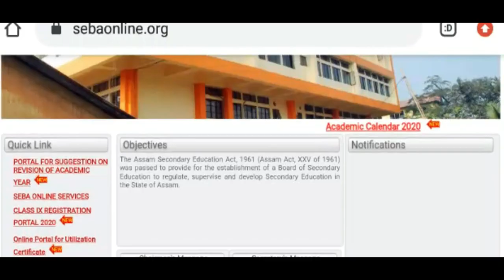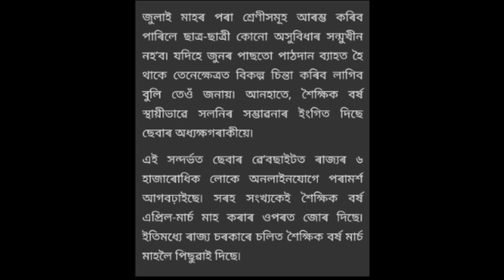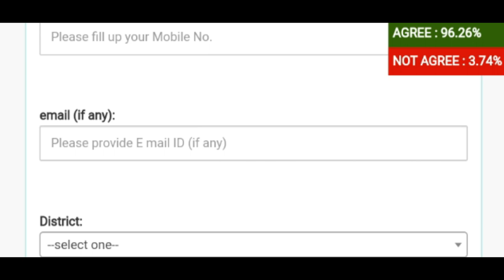ছেবাৰ নতুন খবৰ । ANURAG TECH